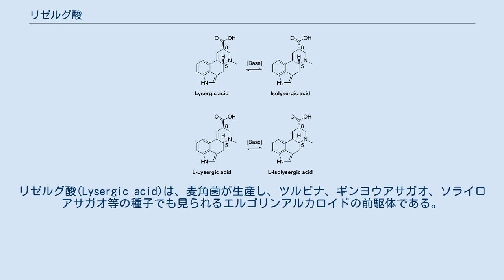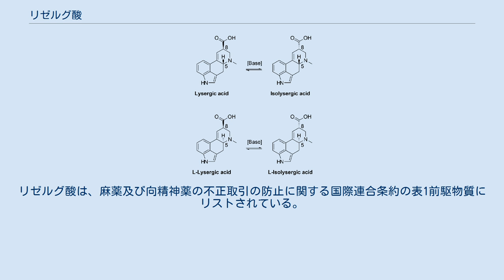リゼルグ酸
リゼルグ酸(Lysergic acid)は、麦角菌が生産し、ツルビナ、ギンヨウアサガオ、ソライロアサガオ等の種子でも見られるエルゴリンアルカロイドの前駆体である。
 リゼルグ酸のアミドであるリゼルグ酸アミドは、医薬品や幻覚剤として幅広く用いられている。
リゼルグ酸は、様々な麦角菌(ergot)のアルカロイドの分解物(lysis)であることから、命名された。
 リゼルグ酸は、一般には、天然に存在する様々なリゼルグ酸アミドを加水分解することにより生成されるが、例えば1956年のロバート・バーンズ・ウッドワードによるもの等、複雑な方法で全合成することもできる。
パラジウム触媒によるドミノ環化反応に基づくエナンチオ選択性を持つ全合成は、2011年に藤井信孝と大野浩章によって報告された。
リゼルグ酸一水和物は、水から再結晶すると、非常に薄い小六角形状に結晶化する。
リゼルグ酸一水和物を2 mmHg、140℃で乾燥させると、無水リゼルグ酸となる。
生合成経路では、トリプトファンをジメチルアリル二リン酸とともにアルキル化することで、S-アデノシルメチオニンでN-メチル化された4-ジメチルアリル-L-トリプトファンとする。
酸化的閉環の後に、脱炭酸、還元、環化、酸化、アリル異性化することで、D-(+)-リゼルグ酸が得られる。
 リゼルグ酸は、2つのキラル中心を持つキラルな化合物である。
カルボキシル基近くの8番炭素の配置が逆のものは、イソリゼルグ酸、窒素原子近くの5番炭素の配置が逆のものは、それぞれ、L-リゼルグ酸、L-イソリゼルグ酸と呼ばれる。
リゼルグ酸は、麻薬及び向精神薬の不正取引の防止に関する国際連合条約の表1前駆物質にリストされている。
 リゼルグ酸異性体の構造